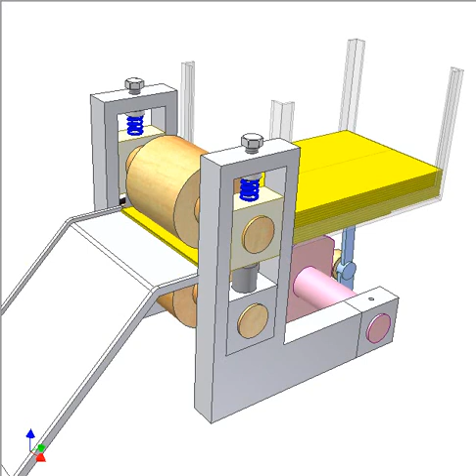Card dispenser 1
Yellow cards in stack are dispensed one by one.
Input: pink cam shaft that gives green slider linear reciprocating motion via blue follower of a small roller. Red spring maintains contact of the roller and cam.
The lowest card is pushed by red pins (with the red spring force)  of the slider into space between two orange rollers. The latters pull the card out by friction.
The clearance between the two rollers is set a little smaller than the card thickness.